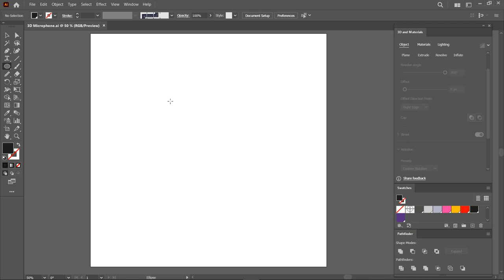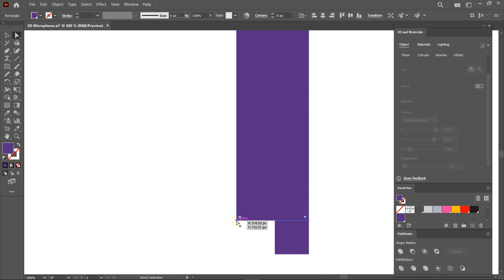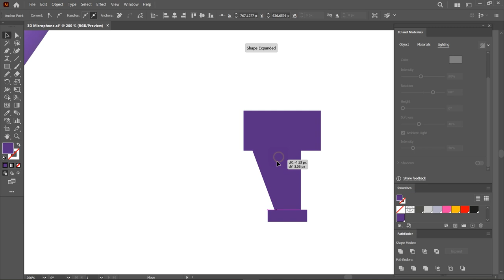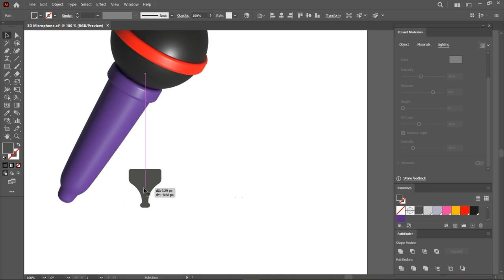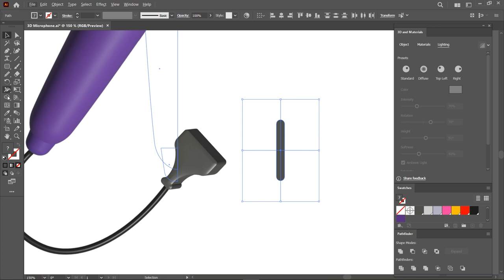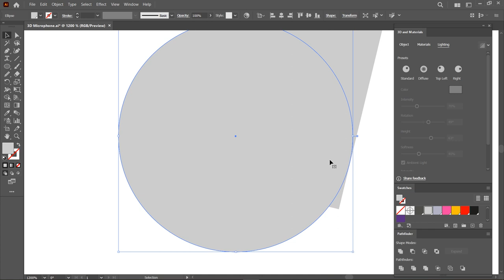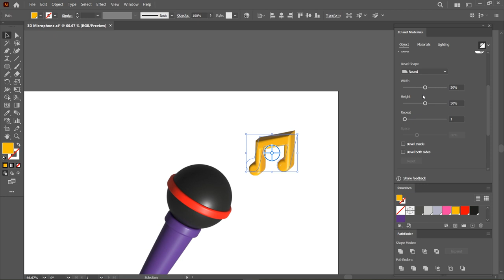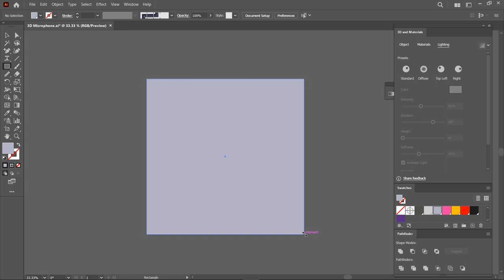HOW TO CREATE 3D MICROPHONE | Illustrator Tutorial 🎤🎤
Hello Everyone, Welcome to Elmin Graphics channel.
In this tutorial I will show you how to create this beautiful 3D microphone and musical note in adobe illustrator.